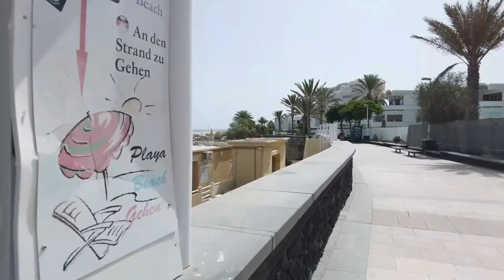Realität Gran Canaria Maspalomas 9.9.21 nach Playa del Ingles.... rund um die Kasbah...und mehr...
Flüchtlinge vor Maspalomas gerettet.
Hurrikan unter Beobachtung. Keine Fiesta in der Pandemie.
Dritte Impfung beschlossen. Brandstifter in flagranti per Drohne erwischt.
Danke schön.
Gracias